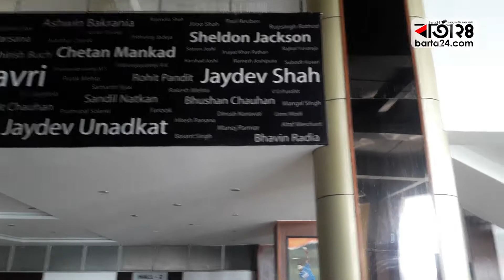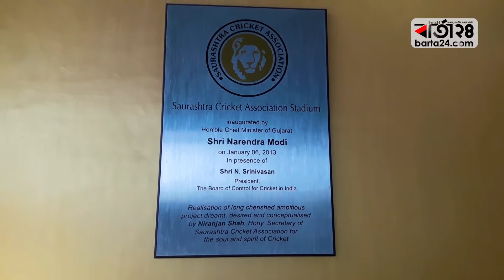ভারতের "লর্ডস" | Barta24.com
গুজরাটের রাজকোটে সৌরাষ্ট্র ক্রিকেট স্টেডিয়াম অবস্থিত।  ৭ নভেম্বর এখানে অনুষ্ঠিত হবে ভারত-বাংলাদেশ টি-টুয়েন্টি সিরিজের দ্বিতীয় ম্যাচ। অনেকে এটিকে খান্দেরী ক্রিকেট স্টেডিয়াম নামেও চেনে! প্রধানমন্ত্রী নরেন্দ্র মোদি ২০০৮ সালে এই স্টেডিয়ামটি প্রতিষ্ঠিত করেন।